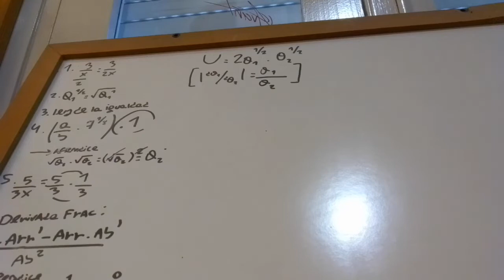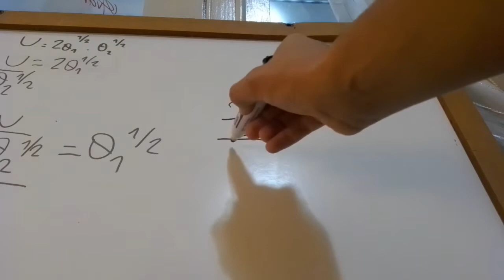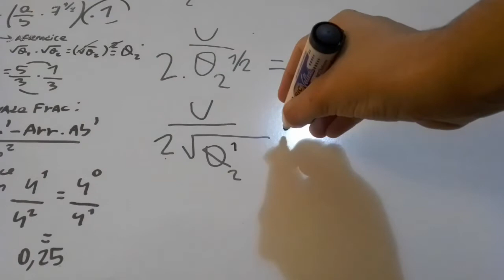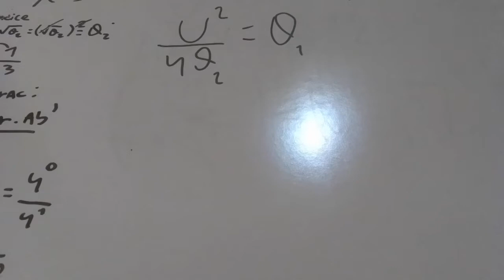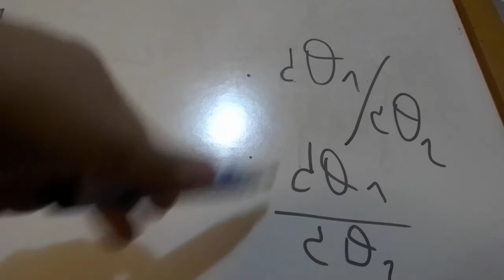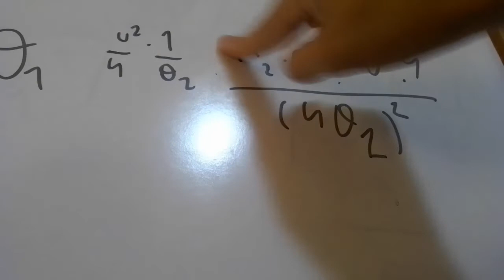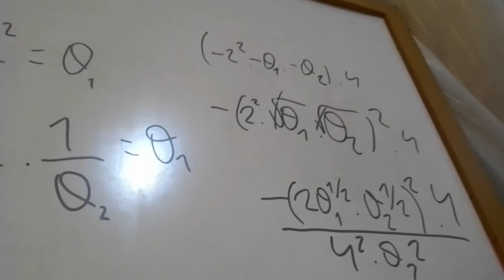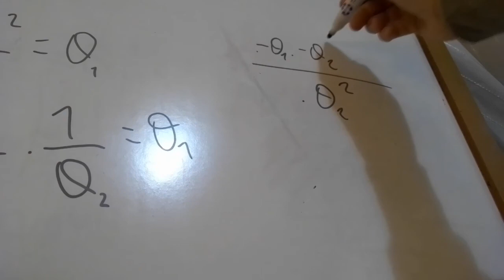Propiedades Matemáticas analizadas/ Fcea ejercicio microeconomía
Bueno este video corresponde a un ejercicio de microeconomía en la facultad de ciencias económicas pero tiene intenciones de repasar conceptos de cálculo y matemáticas en general .